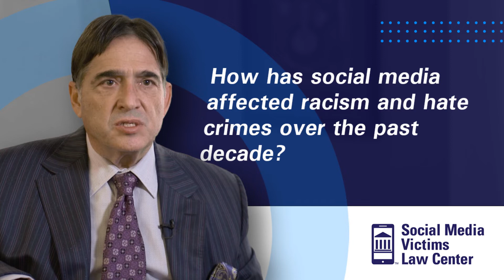Social Media's Effect on Racism & Hate Crimes Over the Past Decade | Social Media Victims Law Center